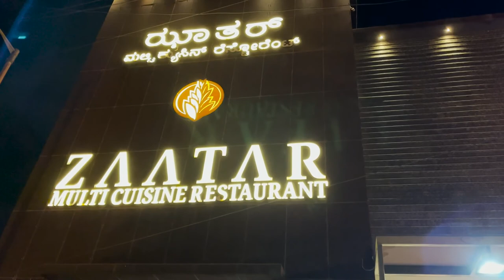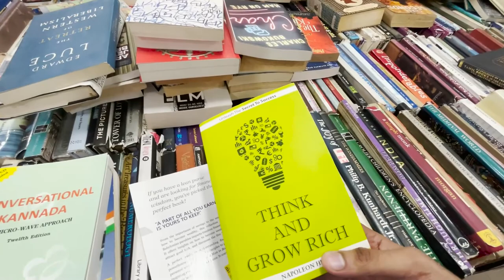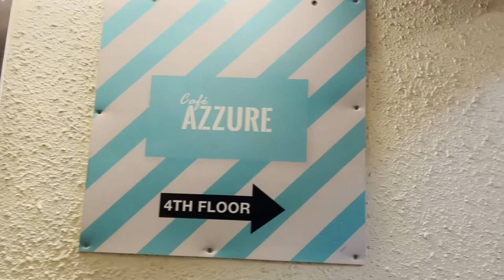BIGGEST Bookstore I ever visited | Books CHEAPER than AMAZON | Vacation in Bangalore Part 2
Blossom Book House: #2, 3rd Floor, Prestige Commercial Complex, Church St, above Matteo Coffea, Bengaluru, Karnataka 560001

This video is a series of events from my recent visit to Bangalore. I visited quite a lot of places including Church Street, local malls, Blossom Book House, and places around the area we stayed in. Met a few friends along the way, and had a lot of fun around. Stay with me in the journey without thinking much about the destination and keep wandering!!

MUSIC I USED :
Music from Uppbeat (free for Creators!):

ABOUT ME :
My name is Karthik Venkataraman. I am an IT professional who loves dancing and creating YouTube videos. I also love travelling and will be sharing my stories on this channel and try to connect with as many people as I can. Let's wander together!!